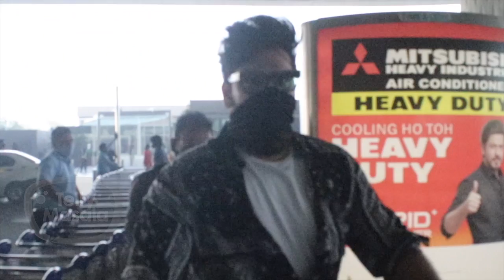Pratik To Get A Big Shock!, Pavitra Punia & Paras Chhabra To Enter Bigg Boss 15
As per the media reports Pavitra Punia and Paras Chhabra will be entering the Bigg Boss 15 house as challengers, it's going to be big shock for Pratik once upon a time Pratik was dating Pavitra, and Pavitra was also  dating Paras,the had an ugly break up.